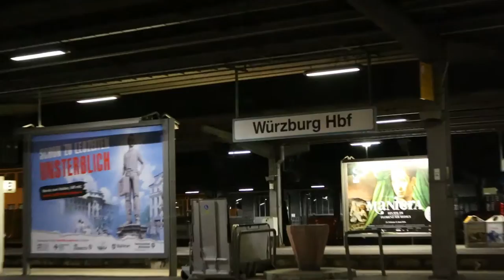From Amman To Germany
A GJU student's journey from Amman to Germany